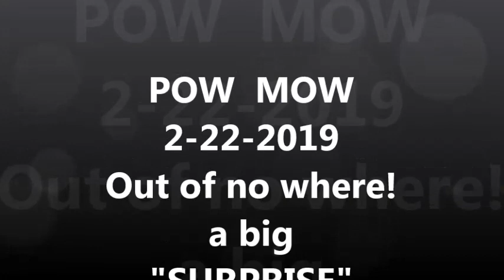Monoskibob...gets taken down by a Snow Bunny, 2-22-2019 Pow Mow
Monskibob and a Snow Bunny. collide